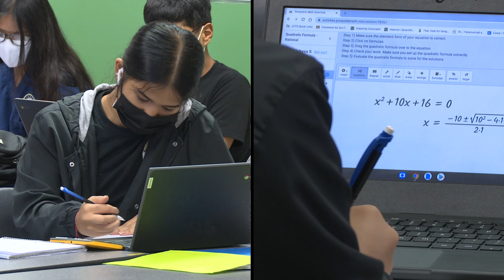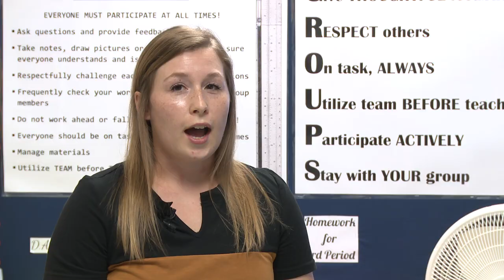I Am JCPS – Paige Goldstein, Fairdale High School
Paige Goldstein is an algebra 2 teacher and girls volleyball coach at Fairdale High School.

JCPS employees highlight their roles and how they make learning possible for our students. Job seekers interested in joining the JCPS team can visit the JCPS career